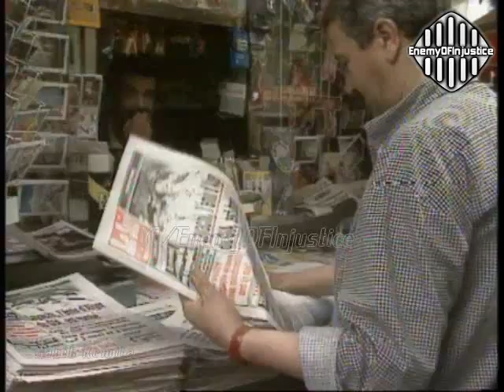الجزائر - القضاء على محمد قبايلي المعروف بالعياشي أحد أمراء الجيا 1998